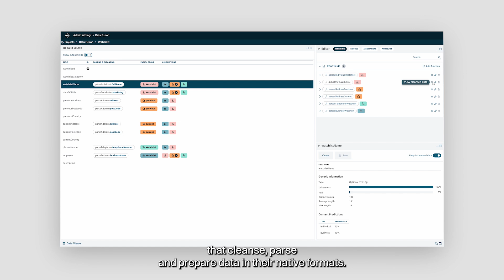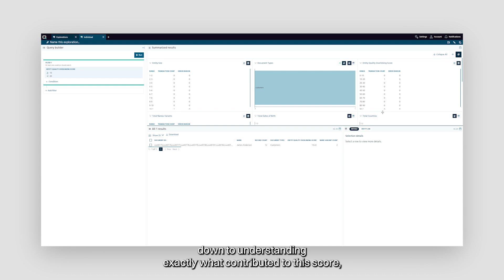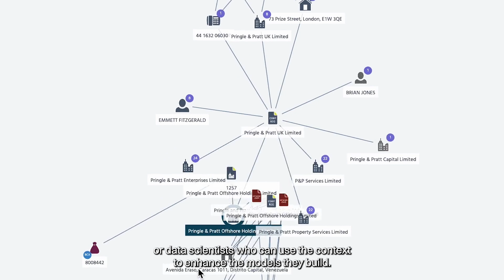How to Build a Trusted Data Strategy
A trusted data strategy is essential for innovation, transformation, and business growth but achieving one that is accurate, consistent, and scalable is challenging.

In this video, we break down the core building blocks of a modern enterprise data strategy, showing how to accelerate time to value and deliver data that is trusted and usable across your organization.

What you’ll learn:
✔️ How AI-powered data ingestion reduces delivery time from months to weeks
✔️ Why entity resolution is key to eliminating duplicates and inconsistencies
✔️ How data stewards can monitor, score, and fix data quality
✔️ How graph analytics uncover real-world relationships and context
✔️ How to build a scalable, reusable, ROI-driven data foundation

See how the Quantexa Decision Intelligence Platform turns disconnected data into trusted, contextual, and decision-ready insights, helping you deliver data without doubt.

0:00 – Why a Trusted Data Strategy Matters
0:12 – AI-Powered Flexible Data Ingestion
0:42 – Entity Resolution & Single Trusted View
1:10 – Data Quality Scoring and Stewardship
1:35 – Graph Analytics and Contextual Insights
2:05 – Scalable Architecture & Proven ROI
2:25 – Data Without Doubt